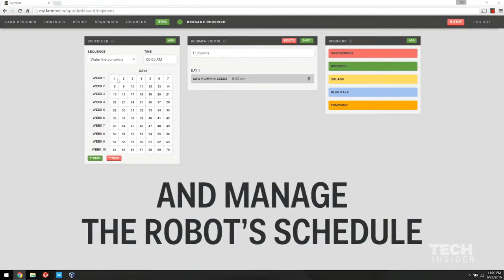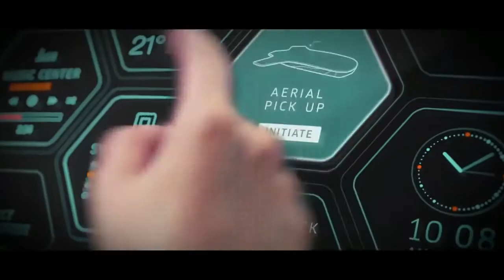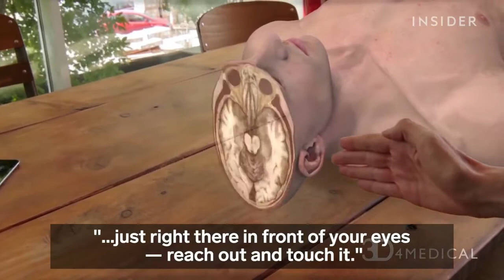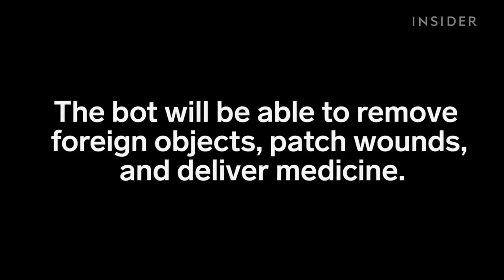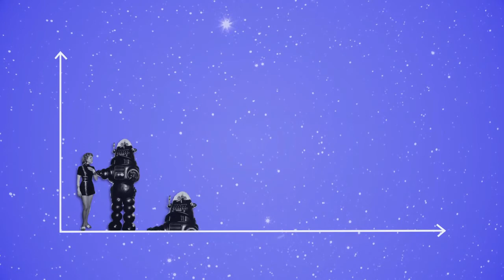Applications of Artificial Intelligence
The uses in daily life and medicine